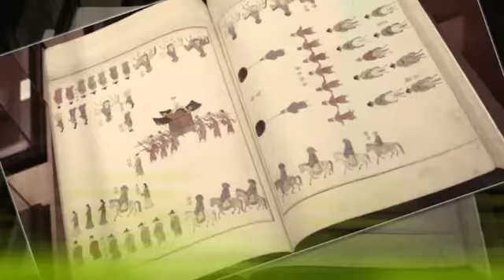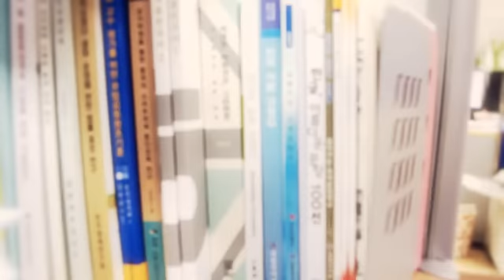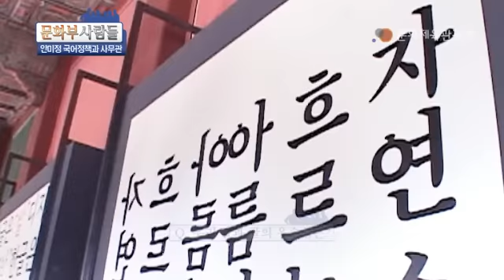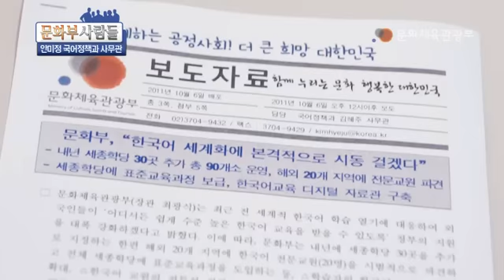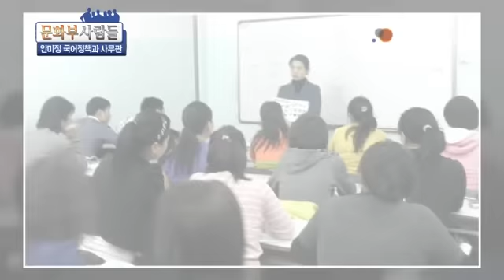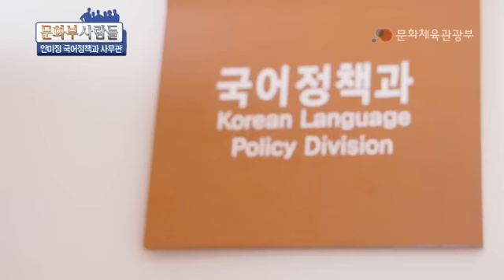[문화체육관광부] 문화부사람들6편-안미정 국어정책과 사무관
'뿌리 깊은 우리말' 알리는 한국어 보급 대장!

최근 한글 창제를 소재로 한 드라마가 열풍을 일으키면서 우리말과 글의 아름다움이 다시 한번 주목받고 있습니다. 지난 12월 6일에는 문화체육관광부와 한국방송공사가 '한국어 보급 활성화' 협약을 체결하며 본격적인 우리말의 세계화에 앞장섰는데요. 2011년, 지구촌을 휩쓴 한류 열풍은 한국어 수요를 늘리고, 한국어 학습은 다시 한류를 이끄는 지렛대가 되고 있습니다.

'문화부 사람들'의 6번째 주인공은 아름다운 우리말의 보급을 위해 관련 정책을 수립하고 교육기관의 설립을 지원하는 국어정책과 안미정 사무관입니다. 독창적이고 과학적인 '한글'의 우수성을 알리기 위해 오늘도 부지런히 뛰고 있는 안미정 사무관과의 아주 특별한 만남, 지금 공개합니다!

자세한 내용은 문화체육관광부 블로그 도란도란 문화놀이터 확인하실 수 있습니다.

- 문화부, 문광부, 문체부, 최광식, 방선규, 도란도란인터뷰, 문화부사람들, 뿌리깊은나무, 세종학당, 코리아커넥션